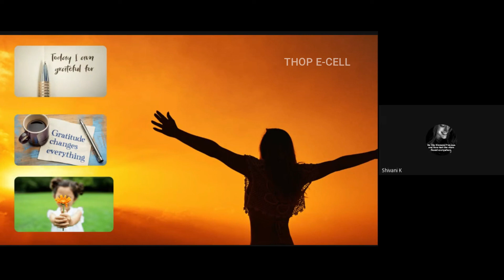Intro Of Gratitude Obsession | Shivani's Magical Obsession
EC: Sandhya